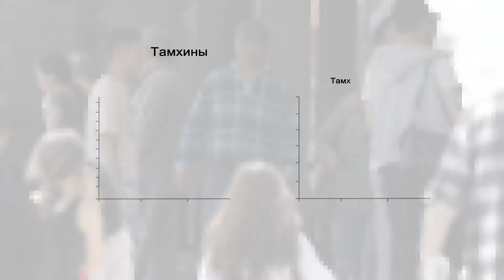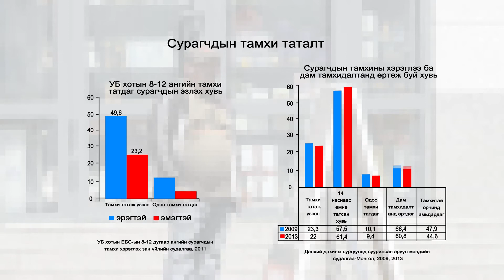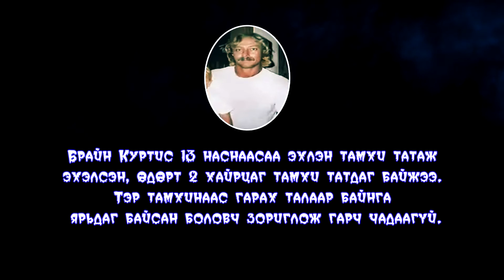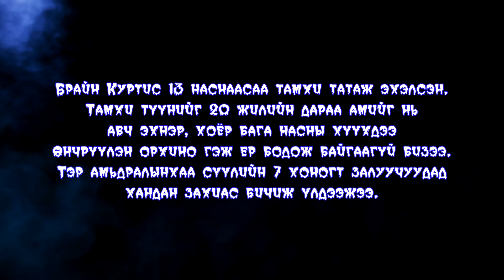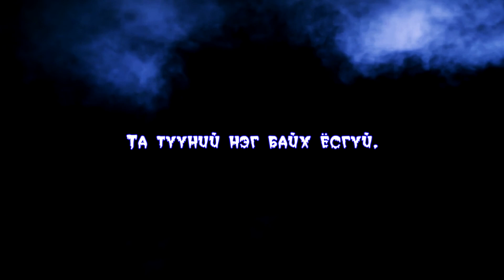World No Tobacco Day in Mongolia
Жил бүрийн 5 сарын 31-ийг Дэлхий даяр тамхигүй өдөр болгосон. 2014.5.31-ны тамхигүй өдөрт зориулсан сэрэмжлүүлэг